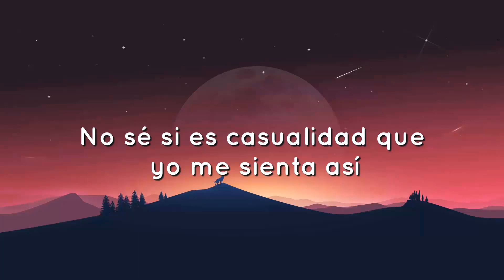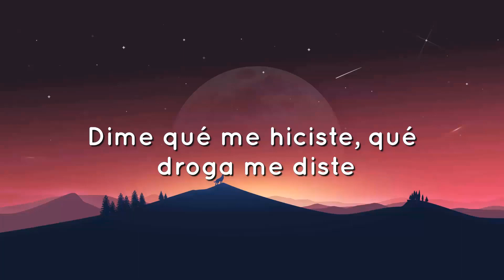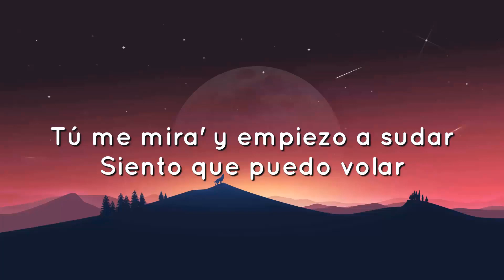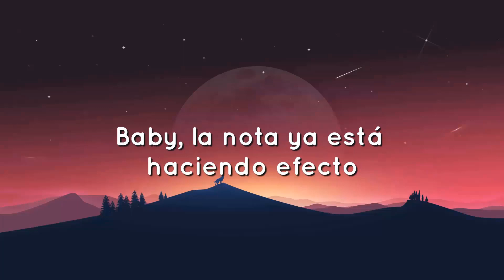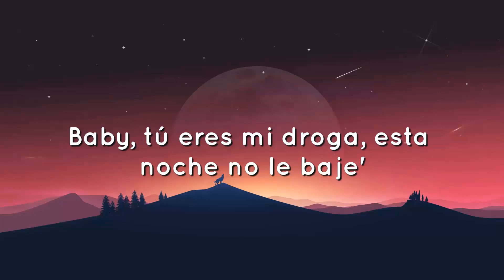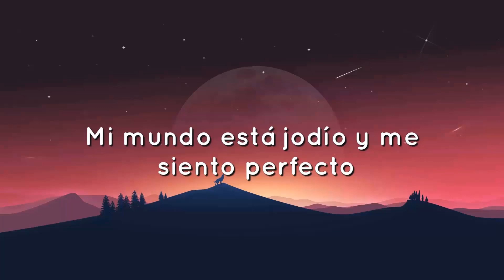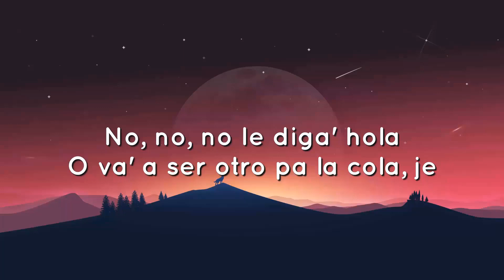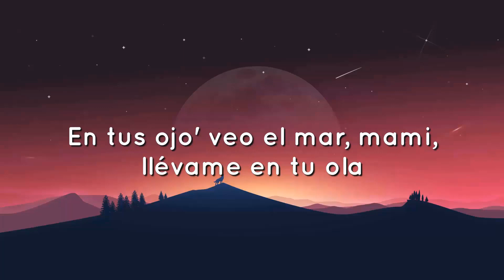🟠 Bad Bunny - Efecto (Letra/Lyrics)